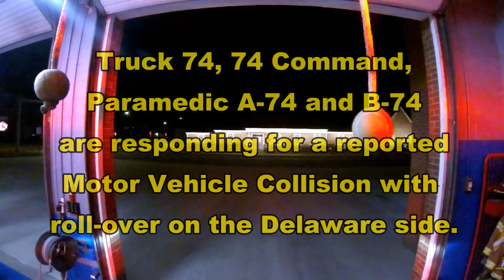Starting 2023 with a roll-over MVC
Here's the first call of 2023. Truck 74 responds for a single vehicle roll-over on the Delaware side.